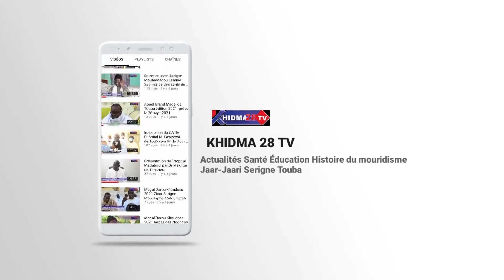Ziaar Association des écrivains mourides au Khalife Point de presse par S. Bamba Mbaye 26 fev.2022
Après leur ziaar au Khalife des Mourides, Cheikh Mountaka Bachir Mbacké, le bureau de l'association tient un point de presse animé par Serigne Bamba Mbaye.